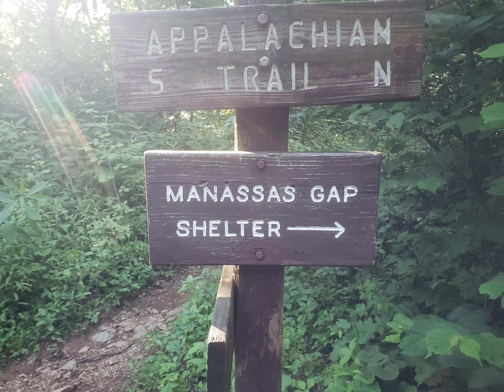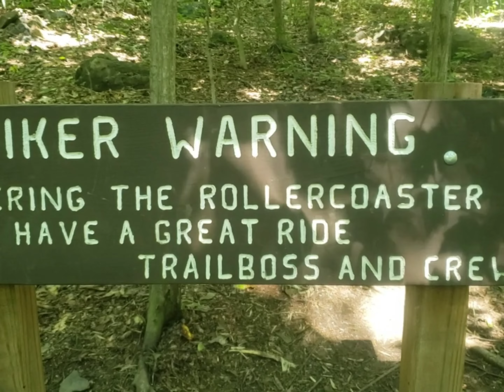Lord Baltimore Catsonthetrail Days 83-84, Enter the Rollercoaster, AT Thru-hike 2022